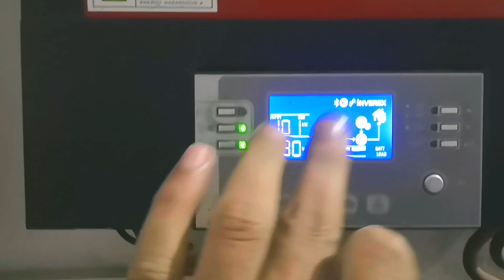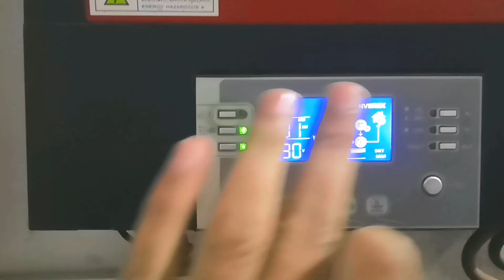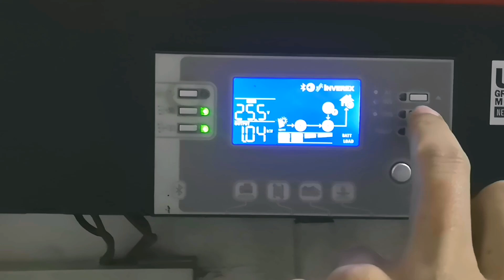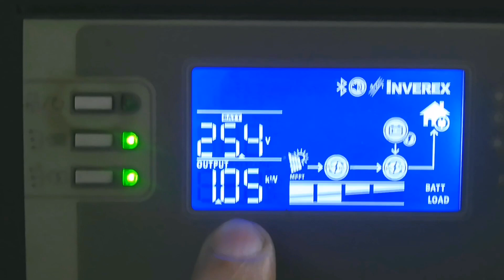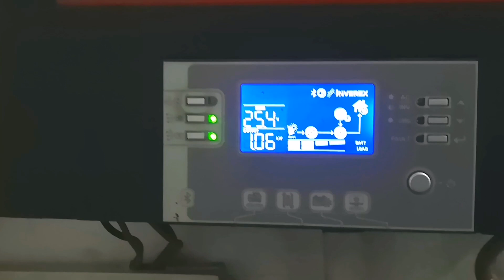Power Cut in Pakistan but Solar panels are providing electricity 😃☀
Power cut in pakistan and solar panels are providing electricity